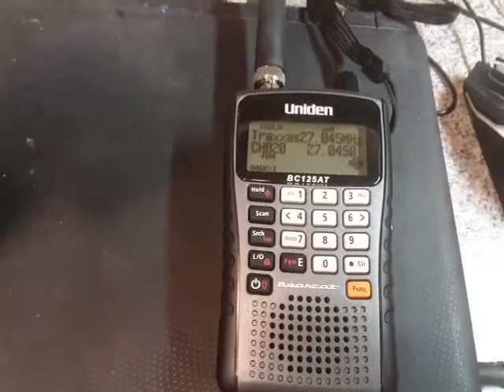Uniden 125 Radio picks up Traxxas 27MHz (1300th video special)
This is not my radio. My uncle Jim wanted me to program the channels for our county, and I noticed on the box it could pick up the 27MHz. This is the result.